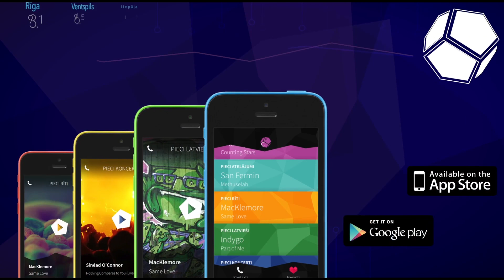PilnigsVakars: Kādus instrumentus zina Valters Pūce?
Čellists Valters Pūce min dažādus mūzikas instrumentus, kā arī kādu dzīvnieku. Kā viņam veicās, ko minēja, skaties video!

VIESI
Valters Pūce

Krists Luhaers